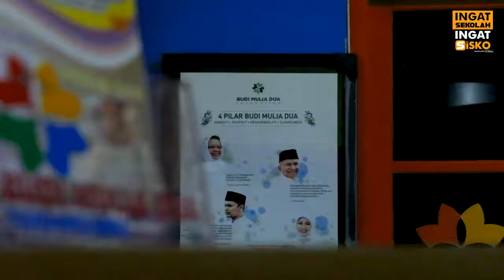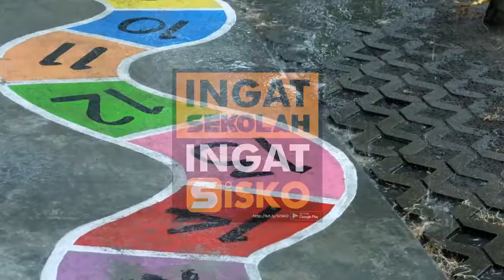Aplikasi untuk Promosi Sekolah Gratis (part 5)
Mau Coba Sistem Digitalisasi Sekolah Online?

SISKO adalah aplikasi mobile yang memuat tentang sekolah diseluruh Indonesia. SISKO telah dilengkapi dengan MesinPencariSekolah berbasis Geotangging, sehingga mempermudah semua orang untuk menemukan sekolah favoritmu.
Kami ucapkan terimakasih kepada SDN Golo, TK&KB Sang Timur yang telah bergabung dengan SISKO, serta TK Budi Mulia yang bersedia untuk kami kunjungi. Semoga  SISKO dapat memberi solusi promosi dan terobosan cara baru untuk sekolah dalam mengemas profil sekolah secara profesional. " Hidup Pendidikan Indonesia"